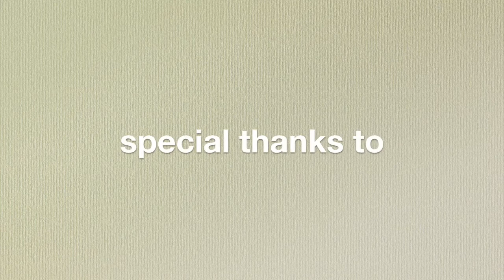Kuwentong Panitikan kasama si Pat Baloloy